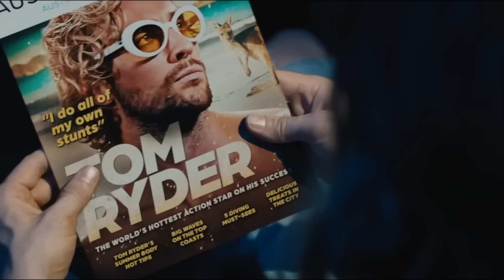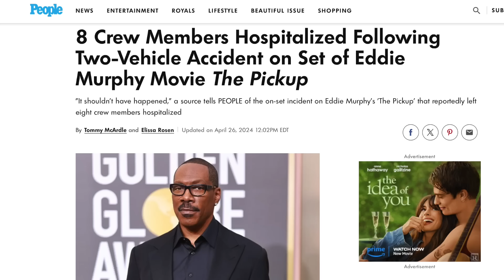The Fall Guy Is... (REVIEW)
The Fall Guy Movie Review

SOCIAL MEDIA